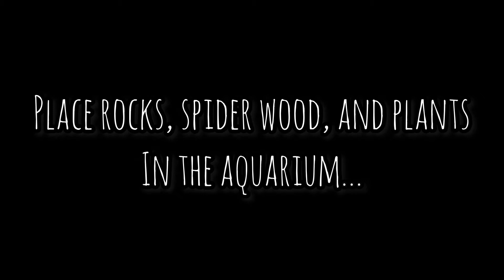Rescaping Our Classroom Betta Tank to a Planted Tank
We rescaped our 5 gallon betta tank to be a planted aquarium! Check out the before and after!